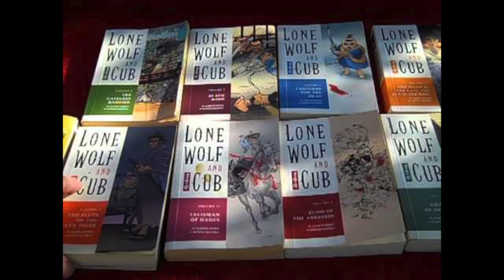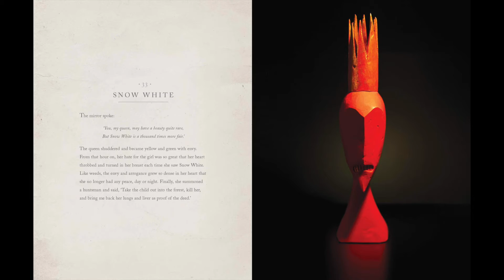The Keep Up Vodcast #61 ( Lone Wolf and Cub, Agents of Shield, Bluetooth Headphones)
This week! Brett has some comparing to do after his Bluetooth Headphones unexpectedly DIED (R.I.P. sadface) and he had to get an emergency replacement! Marvel's Agents of S.H.I.E.L.D. gets SERIOUSLY intense in Season 4 (NO SPOILERS), and Tim remembers how to read and picks up what seems to be something of a benchmark for samurai stories, Lone Wolf and Cub!
We also discuss the Netflix original Iron Fist, Games with Gold for August 2017, The Singing Bones by Shaun Tan, and more!

00:03:47 - STUPID QUESTIONS!
00:13:39 - TECHNOLOGY! TaoTronics & Jam Transit Bluetooth Headphones
00:28:05 - TV! Iron Fist, Agents of S.H.I.E.L.D. (SEASON 4)
00:44:25 - VIDEO GAMES! Games with Gold August
00:57:14 - BOOKS! Lone Wolf and Cub, The Singing Bones